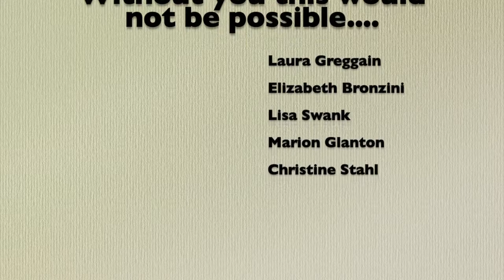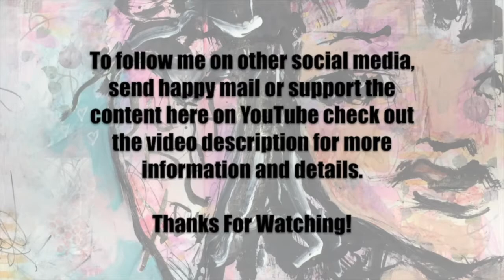Vlog 1-26-20 To 2-1-20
Half pans
Blue tack